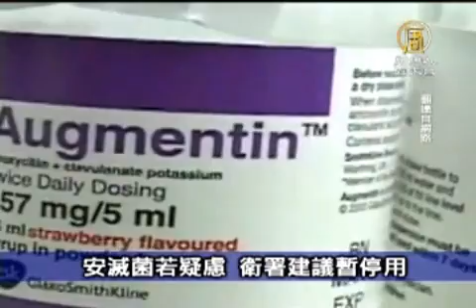6月7日台灣速速看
【新唐人亞太台2011年6月7日訊】接下來請看本日的台灣速速看。

食管法 10日可望三讀

立法院14日即將休會，程序委員會週二排定本會期最後一次院會議程，將攸關加重處罰黑心廠商的食品衛生管理法修正草案列為討論事項第一案，最快可望10日三讀通過。

林義傑無大礙 延後開跑

週二出現中毒症狀的台灣超級馬拉松跑者林義傑，經送醫後，身體狀況已經好轉，但由於領隊態度謹慎，決定讓林義傑等3名跑者多休息，延後開跑。

安滅菌若疑慮 衛署建議暫停用

葛蘭素史克藥廠的安滅菌糖漿用粉劑遭民眾送驗發現含塑化劑。衛生署週二表示，已主動抽驗，不過因含量非常微量，理論上是安全的，但若醫師、民眾仍有疑慮，建議暫時不要使用。

妮妮積分微升 連17週球後

女子高球世界排名週二更新，台灣選手曾雅妮平均積分小幅上升到11.78，連續17個星期當世界球後。

其他推薦:
《神韻》2011世界巡演新亮點